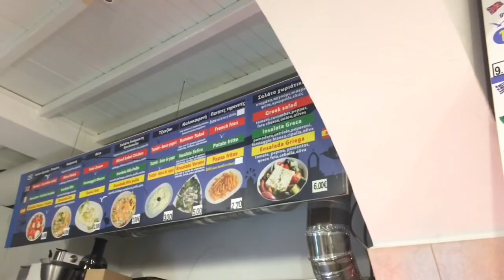Влог с Миконоса. Котики. Вечерняя прогулка. Mykonos Vlog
Где меня можно найти:
Instagram 1: karinapapag
Instagram 2: iherbkk